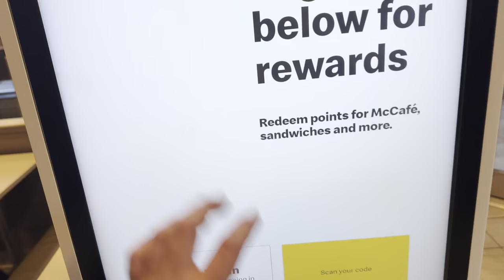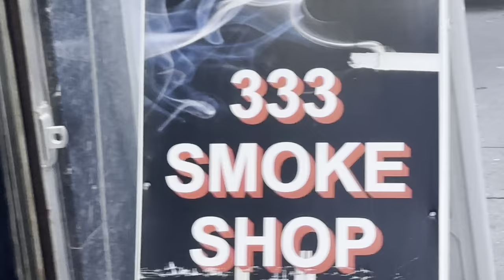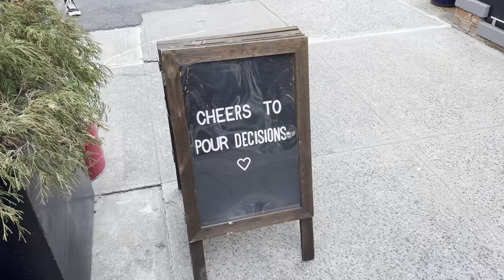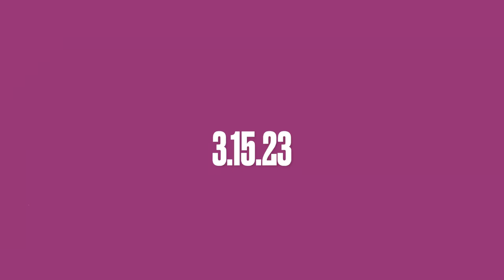MOD SUN VLOG! God Save The Teen Tour LIVE From Irving Plaza NYC (With STAND ATLANTIC & PARDYALONE)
Mod Sun brings his “GOD SAVE THE TEEN” Tour to Irving Plaza in New York City on March 15th, 2023 with special guests Stand Atlantic & PARDYALONE🎭🤙🏼✨